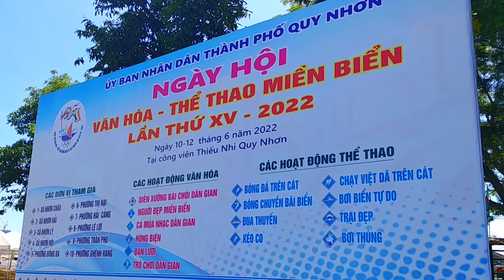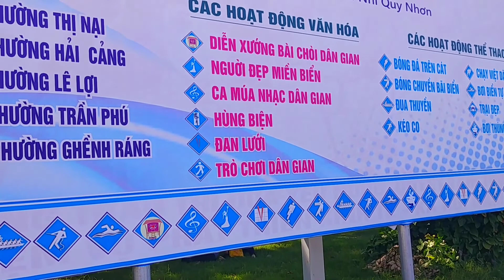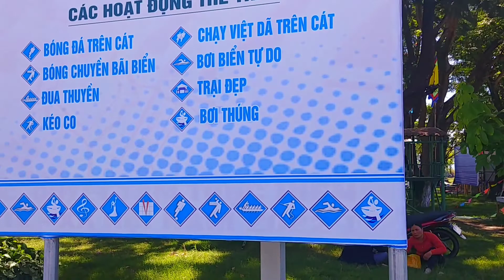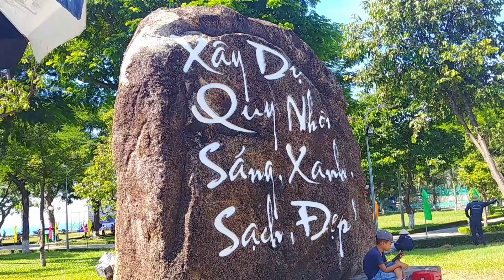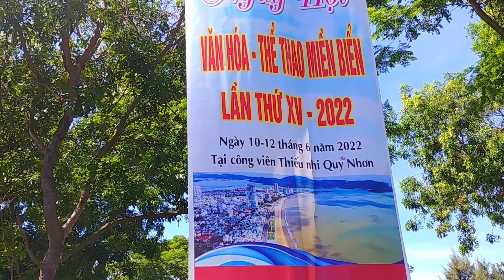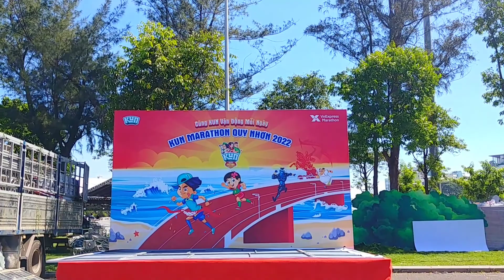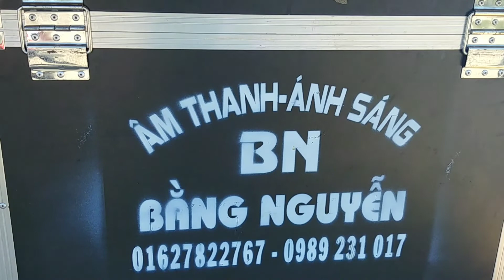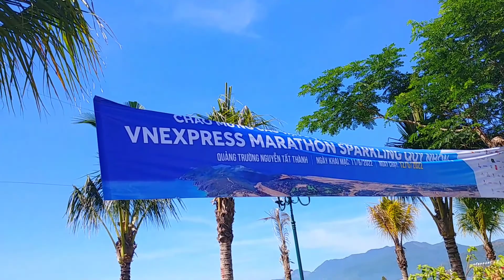Quy Nhơn : Chuẩn bị ngày Hội VH-TT miền Biển lần thứ XV và Giải Vnexpress Marathon Sparkling 2022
Cập nhật thông tin (10/06/2022): khu vực thi đấu các bộ môn là bờ biển trước Quảng Trường đoạn từ S-Blue đến KS Thiên Hải